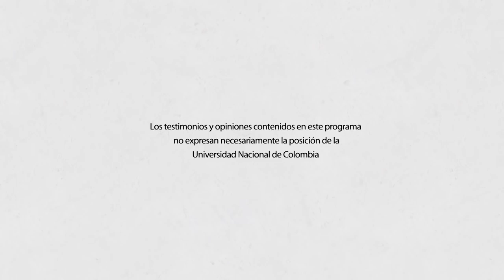Consulta anticorrupción, en busca de un mandato de la ciudadanía | PuntoCrítico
Colombia se alista para adelantar una consulta popular para que la sociedad diga si quiere que el Estado luche contra la corrupción. Aunque ya existen normas que permiten acciones para hacer frente a este mal, lo que buscan los promotores de la iniciativa, es que una participación directa de los ciudadanos, “relegitimar el sistema” y que exista un mandato para que el Congreso apruebe una lucha efectiva contra el saqueo de las finanzas públicas.